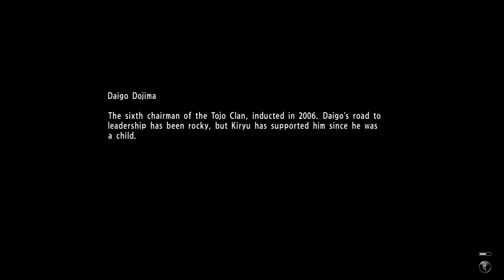Yakuza 6 The Song of Life | Part 54 | PS4 Longplay [HD] 4K 60fps 2160p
How far will you go for family? Three years after the events of Yakuza 5, Kazuma Kiryu, the Dragon of Dojima, returns in Yakuza 6: The Song of Life with the dream of living a quiet life. Upon his arrival, he discovers Haruka has been involved in an accident and has slipped into a coma, leaving her young son, Haruto, without care. To protect this child, Kiryu takes Haruto to the last place Haruka was spotted, Onomichi, Hiroshima. There, a new and merciless world of Yakuza awaits the unlikely pair. Who is Haruto’s father and why are the Tojo Clan and Yomei Alliance both after him? With some unlikely friends, Kiryu will have to navigate through the criminal underworld he left behind and fight for the answers to keep the family he loves safe.
Yakuza 6 features an emotional story that examines the strength of family relationships, and highlights an improved battle systems that seamlessly transitions between battles and between explorable areas.